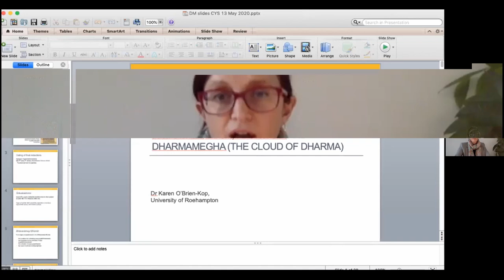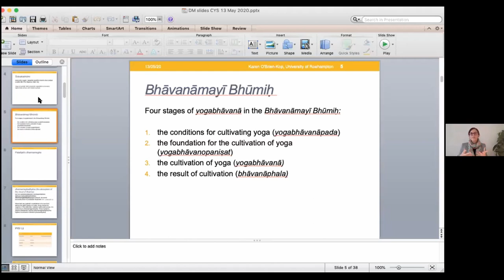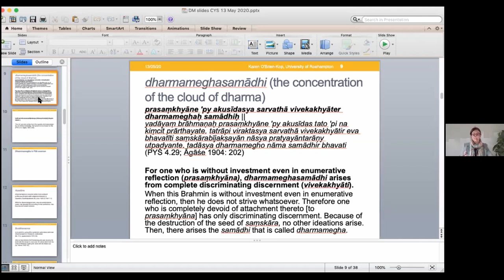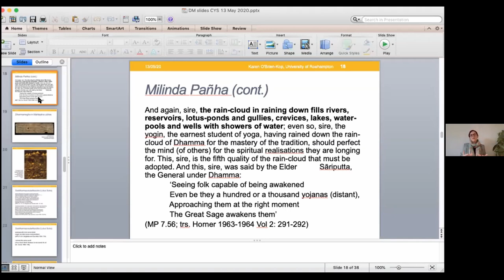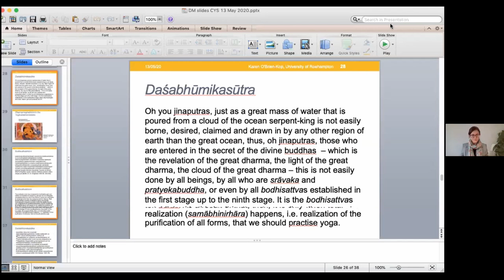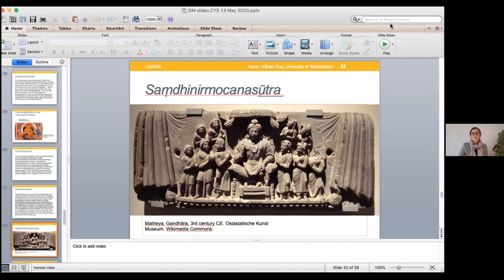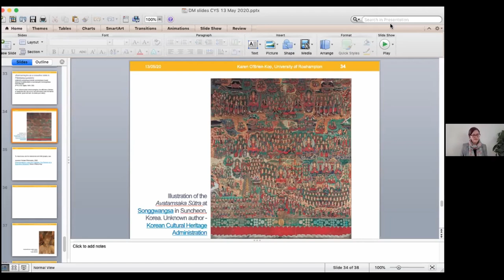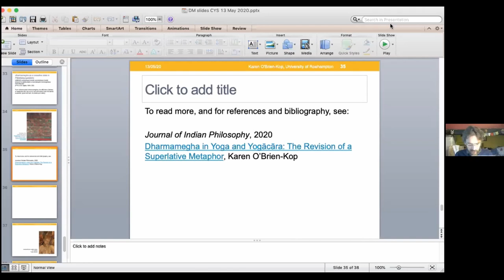Pātañjala yoga, yogācāra and dharmamegha (the cloud of dharma) with Dr Karen O'Brien-Kop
This was a live recording of an online lecture via Zoom given by Dr Karen O'Brien-Kop on the 13th May 2020 for the SOAS Centre of Yoga Studies. See below for details.

The Pātañjalayogaśāstra concludes with a description of the pinnacle of yoga practice: a state of samādhi called dharmamegha, cloud of dharma. Yet despite the structural importance of dharmamegha in the soteriology of Pātañjala yoga, the śāstra itself does not say much about this term. Where we do find dharmamegha discussed at some length, however, is in Buddhist yogācāra, and more broadly in early Mahāyāna soteriology, where it represents the apex of attainment and the superlative statehood of a bodhisattva (one whose aim is to become a buddha). This talk will trace the early development of dharmamegha in Indian religions and the ways in which Patañjali adapts and revises it from existing contexts.

*Speaker Biography**

Karen O'Brien-Kop is a Lecturer in Asian Religions and Ethics at Roehampton University, UK. She researches classical South Asian Sanskrit texts and culture on meditation and yoga, in particular exploring the interconnections of Hinduism and Buddhism. More broadly, her research interests are Indian religion and philosophy, philosophy of mind, theory and method in the study of religion, global philosophies, and literary criticism and theory.

She previously worked as a Senior Teaching Fellow at SOAS University of London, where she also completed her doctoral research. Karen has authored articles in the Journal of Indian Philosophy and Religions of South Asia, and is co-editor of the Routledge Handbook of Yoga and Meditation Studies. In the American Academy of Religion she is on the committee for the Yoga in Theory and Practice unit and is Co-Chair of the Indian and Chinese Religions Compared unit.